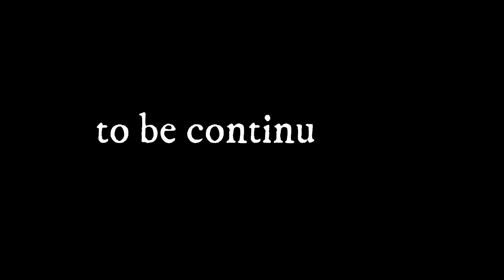I tried playing Bendy . .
Hey guys!! So I built my first gaming PC and tried playing my very first PC game too. And the weirdo in me chose Bendy and the Ink machine as my first game. Yes I'm a noob. I'm new to this business but I tried and I will do better lol.

I hope you still enjoy watching!! Please let me know what you think!!!

Thank you so much!! And til next video...